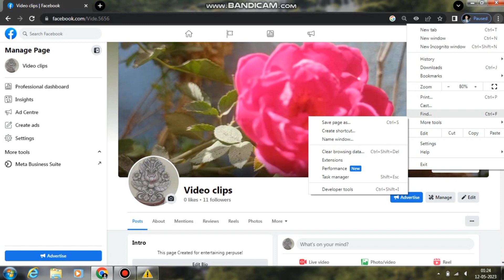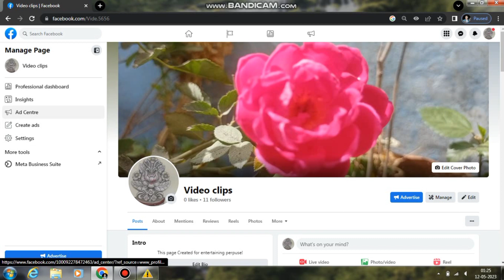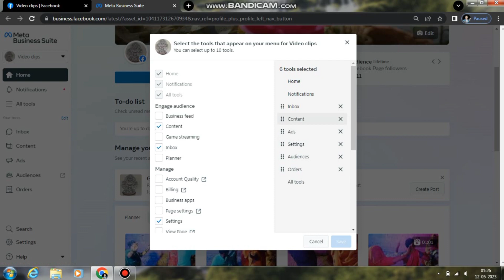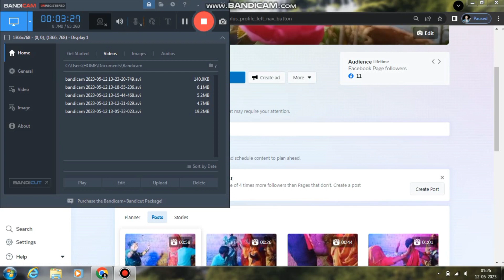Not showing insite option facebook page meta business | missing insite option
facebook page insights not showing
facebook page insights for other pages
facebook insights for personal profile
facebook page insights tool
facebook page analytics free
where is insights on facebook app
how to turn off insights on facebook group
how to view facebook insights on mobile